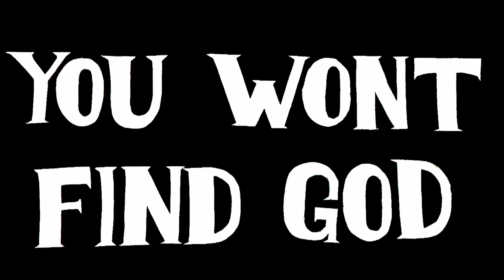"You won't find God in a hotel" by Vinnie Rip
Form the album "Road witch"